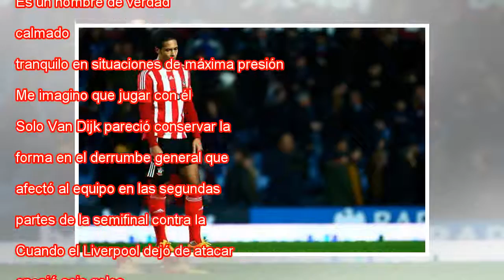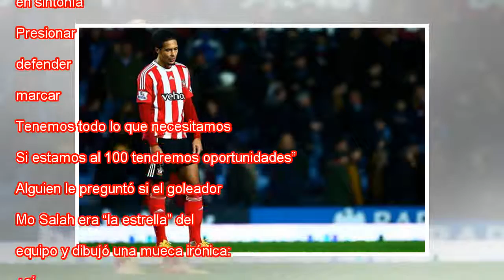Madrid contra Van Dijk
Ampliar foto Van Dijk se dispone a controlar el balón. Jan Kruger Getty Images Jamie Carragher subía y bajaba de dos en dos los escalones de la grada preferencial de Anfield en la mañana tibia de mayo. A sus 40 años, el último mito de la defensa del ...